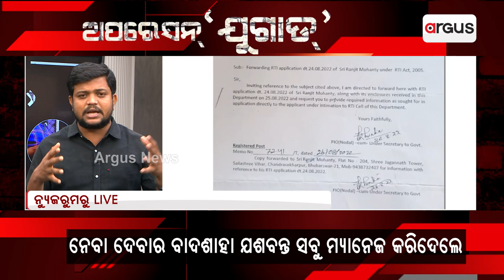Operation Jugad | Big Scam Unveiled Behind Transport Department's Corruption